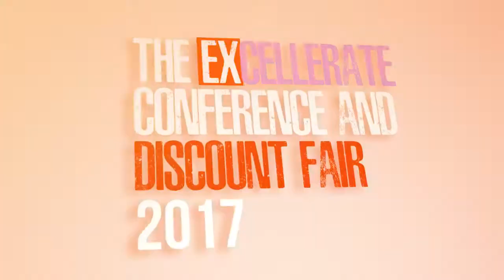excellerate 2017 promo